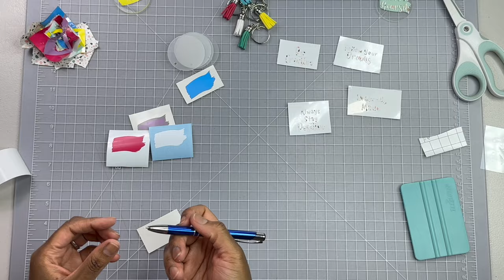Craft With Me | 3 Pattern Cricut Crafts | Gift Ideas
Video Supplies List
*Heat Transfer Paper

Essential Tools
*Cricut Tool Set
*Transfer Tape
*Craft Weeding Pen
*Scraper Tool
*Heat Tape
*Self-Healing Mat
*Tweexy Weeding Ring